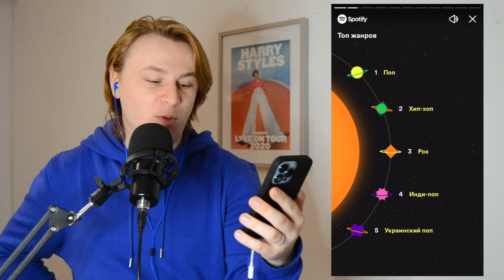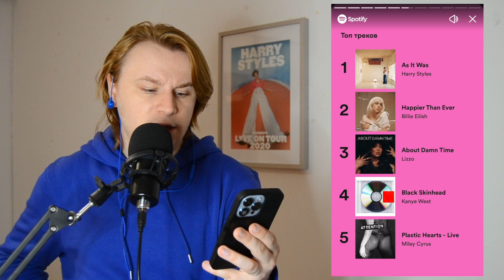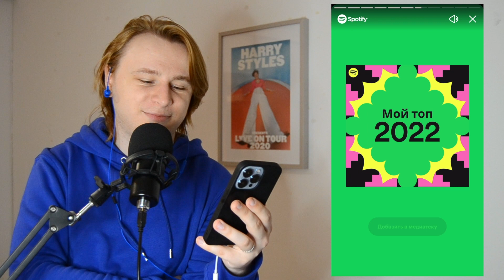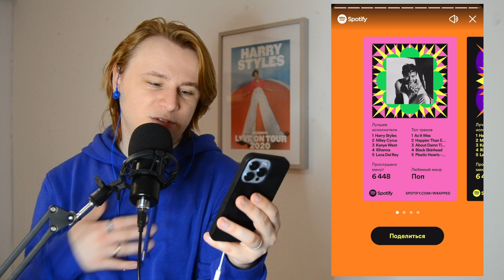Мой Spotify Wrapped 2022 | Реакция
Spotify уже представил Wrapped 2022. Бегите смотреть свои, если еще не посмотрели, и возвращайтесь смотреть мой ;)